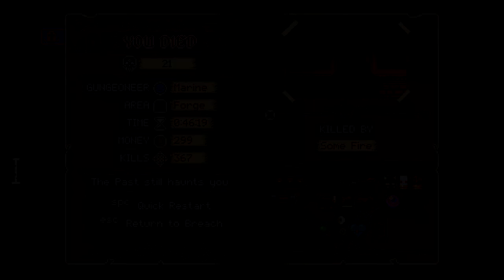One.. More... Run... - Let's Play Enter The Gungeon - Gameplay Part 12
Enter the Gungeon is a bullet hell dungeon crawler following a band of misfits seeking to shoot, loot, dodge roll and table-flip their way to personal absolution by reaching the legendary Gungeon’s ultimate treasure: the gun that can kill the past. Select a hero [or team up in co-op] and battle your way to the bottom of the Gungeon by surviving a challenging and evolving series of floors filled with the dangerously adorable Gundead and fearsome Gungeon bosses armed to the teeth. Gather precious loot, discover hidden secrets, and chat with opportunistic merchants and shopkeepers to purchase powerful items to gain an edge.

The Gungeon: Enter the Gungeon – a constantly evolving bullet hell fortress that elegantly blends meticulously hand-designed rooms within a procedurally-generated labyrinth bent on destroying all that enter its walls. But beware – the Gungeon responds to even the most modest victory against its sentries and traps by raising the stakes and the challenges found within!

The Cult of the Gundead: The Gungeon isn’t just traps and chasms – calm your nerves and steady your aim as you face down the gun-totting Cult of the Gundead. These disciples of the gun will stop at nothing to put down the heroes in their tracks and employ any tactics necessary to defend their temple.

The Gungeoneers: Choose between one of several unlikely heroes, each burdened by a deep regret and in search of a way to change their past, no matter the cost. Filled with equal parts courage and desperation, these adventurers won’t hesitate to dive across flaming walls, roll through a wall of bullets, or take cover behind whatever is around to make it to their goal alive!

The Guns: Discover and unlock scores of uniquely fantastic guns to annihilate all that oppose you in the Gungeon – each carrying their own unique tactics and ammunition. Unleash everything from the tried and true medley of missiles, lasers, and cannonballs to the bizarrely effective volley of rainbows, fish, foam darts, and bees! Yep, bees.